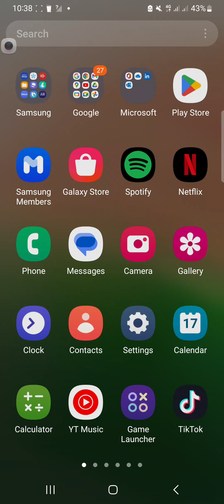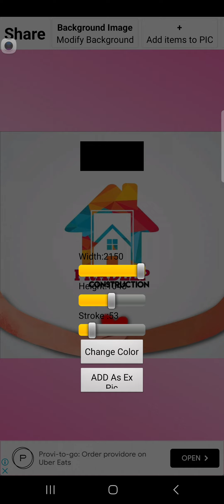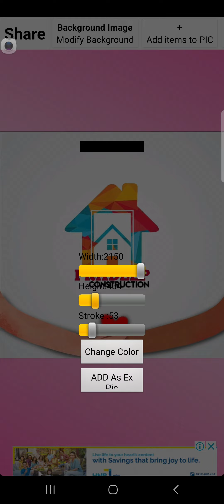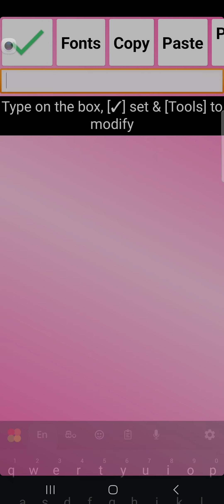How to make construction company logo